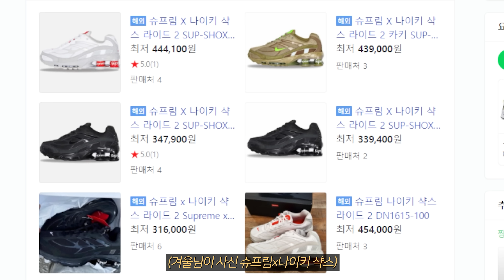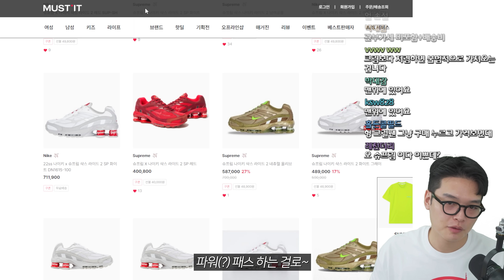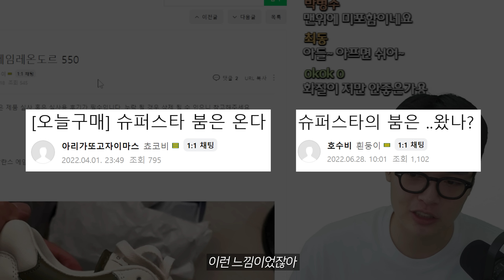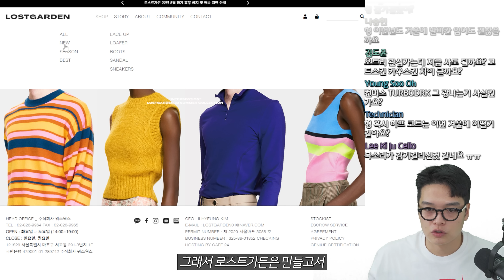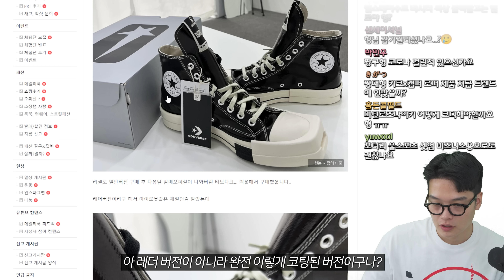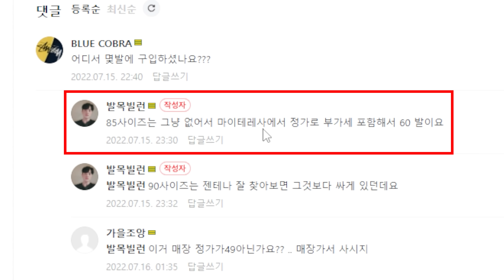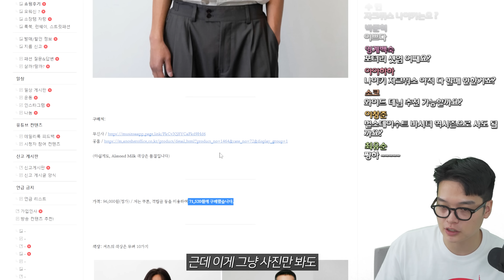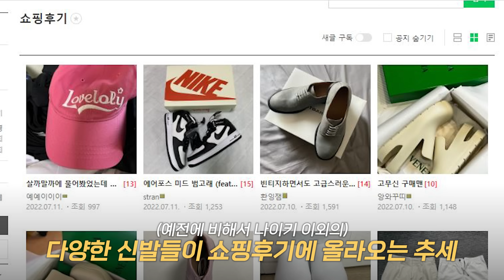콜라보 신발이 대세?! 구독자들의 쇼핑력이 심상치 않다.. 😮 【짱바구니 체크】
📌타임라인
00:00 인트로
00:18 마틴로즈 x 나이키 - 샥스 MR4 블랙
00:54 나이키 x 슈프림 - 샥스 라이드 2 SP
02:12 뉴발란스 x 에임레온도르 - 550 올리브
02:38 specs montana - smo15-1
03:06 파인드 카푸어 - 마크백12
03:31 로스트가든 -Tail_beige_suede
04:03 컨버스 x 다크쉐도우 터보다크 척70 하이 블랙 래커드 데님
05:16 보테가 베네타 - 트라이앵글 벨트
06:01 어나더 오피스 - Writer Shirt (Almond Milk)
06:34 프라다 - 바이커백 블랙
07:07 발렌시아가 - X-Pander
07:32 마무리

- 편집: 편집자K & 편집자D
- 썸네일: 편집자G